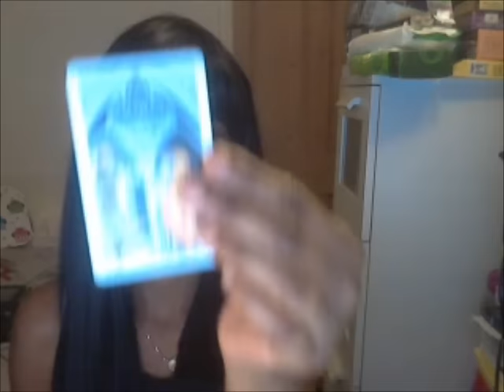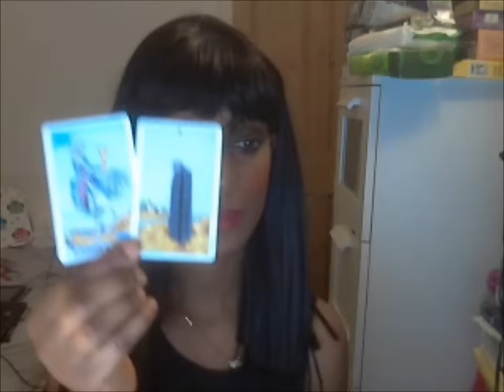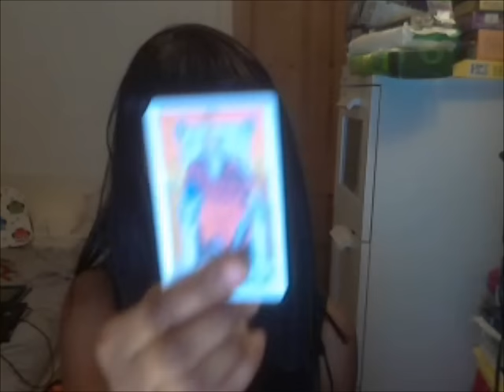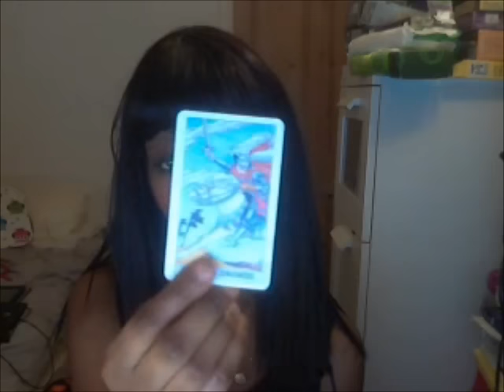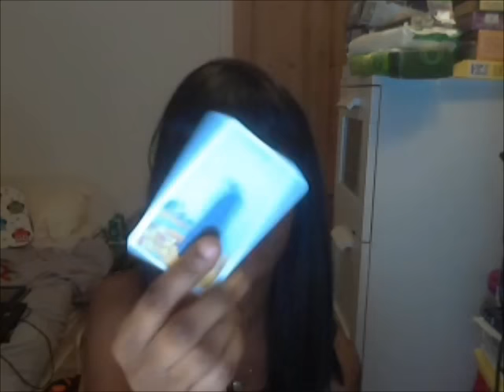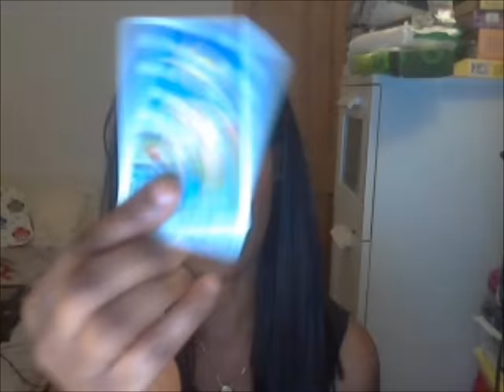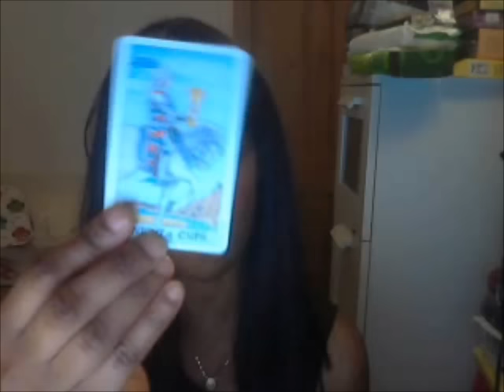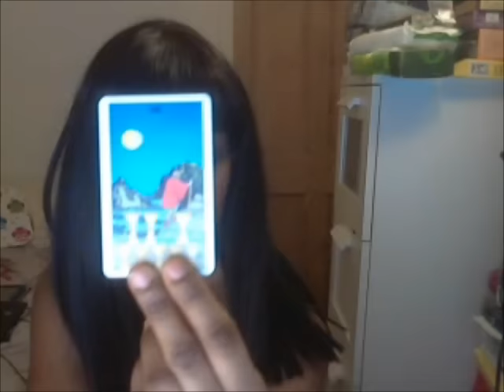ARIES MARCH 2016 GENERAL TAROT MONTH AHEAD FORECAST